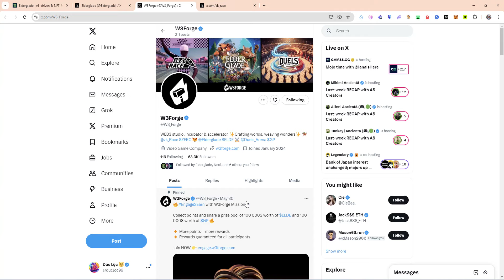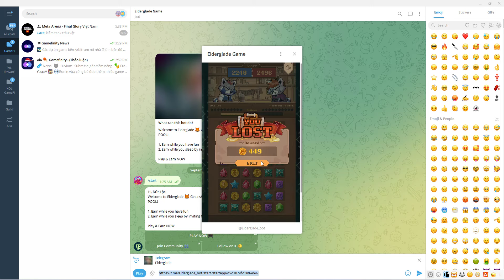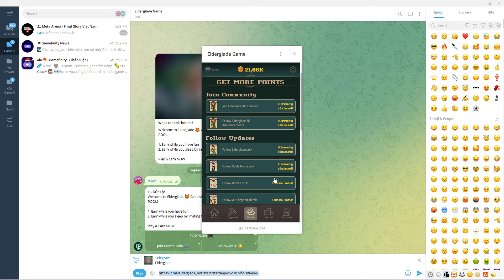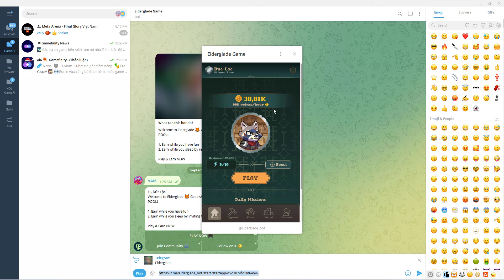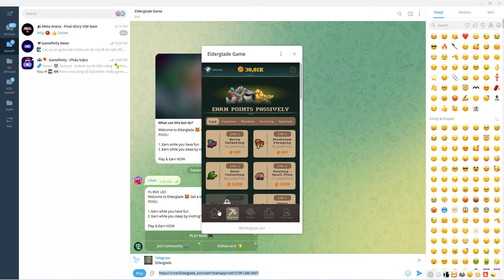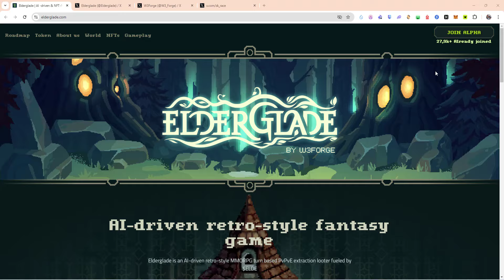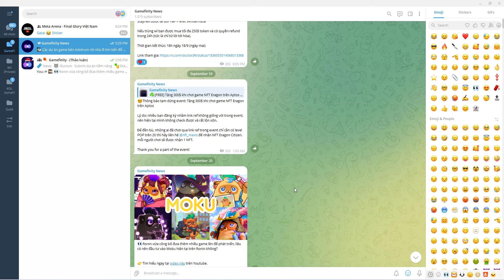Hướng dẫn kiếm tiền với game NFT Elderglade trên Telegram (100k$)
Kiếm tiền trong khi vui vẻ… hay thậm chí là ngủ?

Elderglade - Trò chơi di động mới CÓ TẤT CẢ! Bạn có thể chơi trực tiếp từ Telegram của mình và bắt đầu kiếm tiền NGAY BÂY GIỜ, sẽ có pool thưởng 100k$ với dạng token $ELDE của game cho bạn.

Elderglade là game NFT được phát triển bởi W3_Forge.

Backers & Partners: Gam3s GG, DAO Maker, Founder Heads, XCAD, Tireme Trading, Kyros Ventures, GBV, Moon Boots, Avocado DAO, LD Capital,...

Tham gia cộng đồng chơi game NFT kiếm tiền Gamefinity